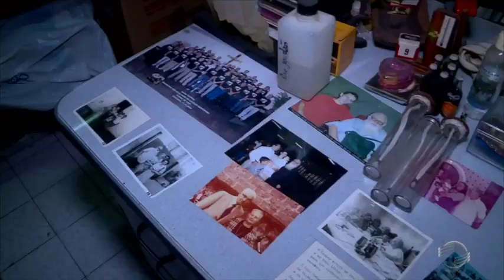Teresina Ontem e Hoje - Colégio Diocesano